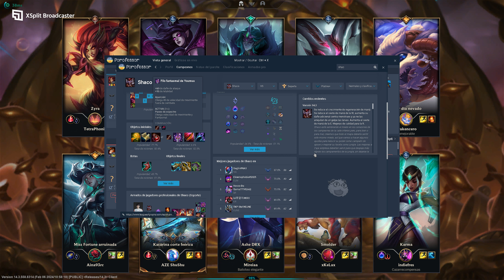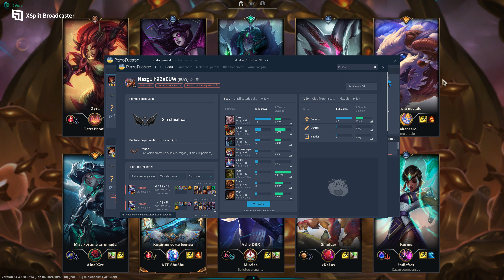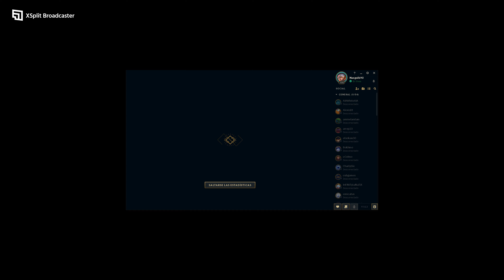Shaco urff Win League of legends